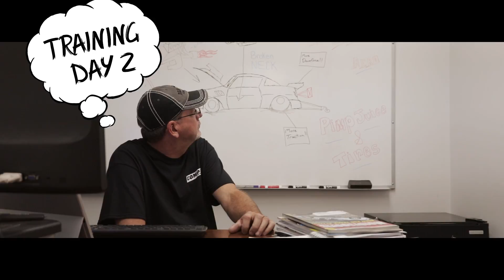Dreaming about Horsepower Wars COMP Dream Team Part II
Only the best will make it onto the COMP Cams Dream Team for the $10K Drag Shootout.